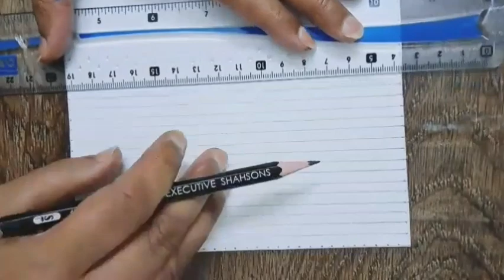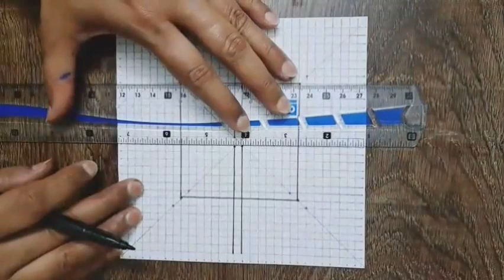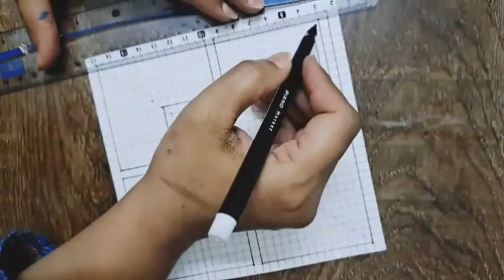Easy illusion Drawing| How to draw a illusion pattern| Geometrical square Illusion Art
Welcome to Art by Honey channel 😊
Hi everyone!
This video is about how to draw Amazing  Square optical illusion Pattern. This tutorial shows a simple easy techniques to draw a optical illusion drawing pattern . If you want to create a beautiful design just follow my steps.
Hope you enjoyed and liked it 😊😊😊